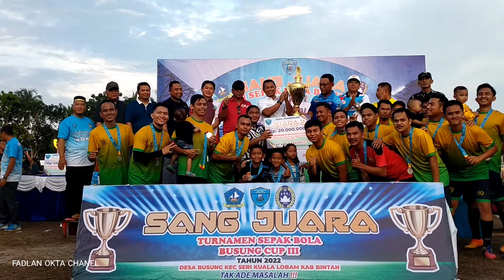Sang Juara !! Open Turnamen Sepakbola Busung Cup III 2022